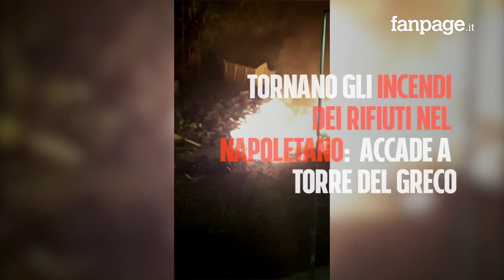Torna l'emergenza rifiuti nel napoletano: "Nuovi roghi a Torre del Greco"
Nuovi roghi nel napoletano, a Torre del Greco, dove nella notte di Venerdì è stato appiccato un incendio in un'isola ecologica accanto a un parco giochi e in prossimità di villette popolari. L'emergenza però coinvolge tutta la città di Torre che da pochi giorni ha ricominciato a raccogliere la spazzatura ma solo nel centro cittadino. Le isole ecologiche di via del Lavoro, del vicino mercato ortofrutticolo e le strade adiacenti a Via De Curtis al momento non sono ricolme di spazzatura. Nella città di Torre Del Greco l'ex sindaco, allora in carica, venne arrestato per aver favorito un'azienda di rifiuti in cambio di cospicue somme di denaro.  Continua su